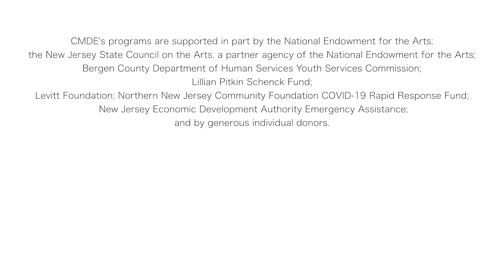Swing Open and Dance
Center for Modern Dance Education collaborated to create "Swing Open and Dance"
Highlighted we have our instructors, guest artists, and students through choreographed and improvised movement!